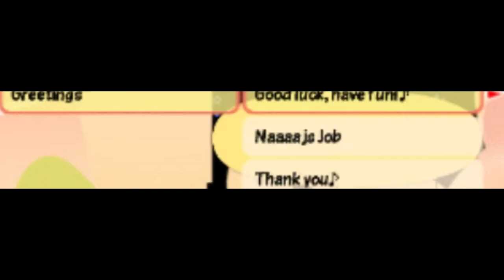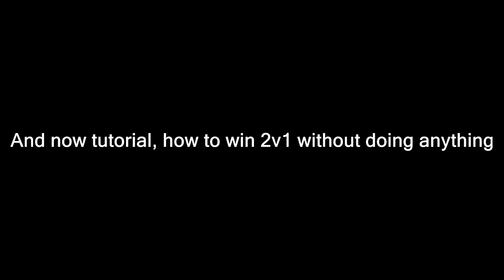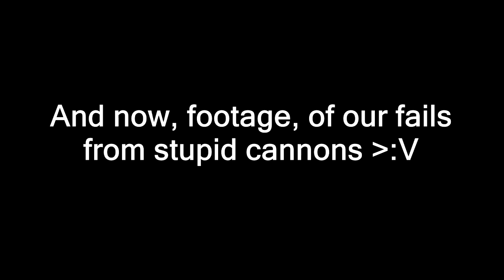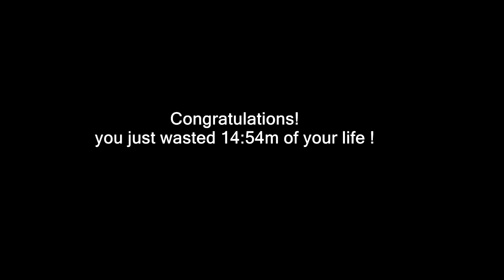Patapon 3 VS new saves w/Artem I HATE THOSE TURRETS XD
hello, today im presenting you preety funny vs XD
i spent over 5 hours to make ideas and creating them as well, please consider giving a like and sub, it really motivates me and making me feel better :3
sybscribe as well my buddy who recorded that as well !

vvvvvv